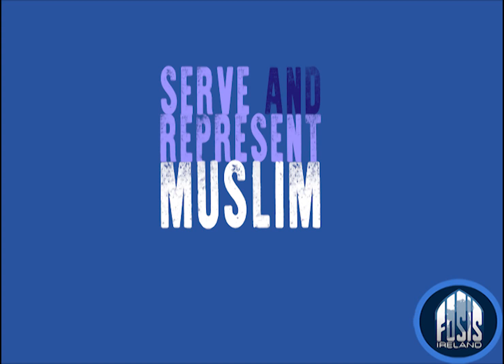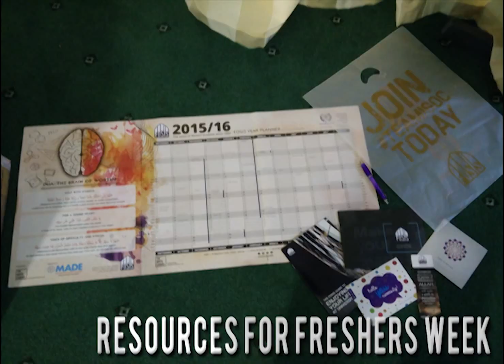What is FOSIS?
Made as part of FOSIS Ireland's "What is FOSIS?" Campaign.

Edited by Aadam Bari